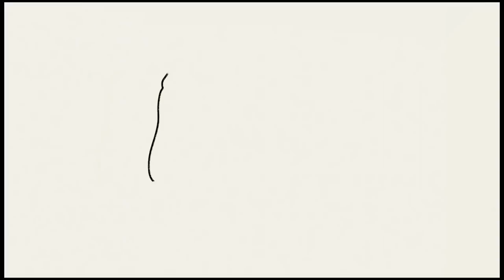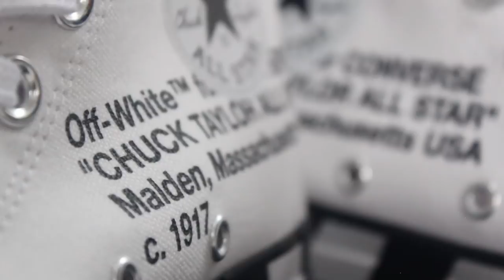TOP Sneakers 2018 ft Tadeo Fernandez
AMIGOS, EN ESTE VIDEO LES MOSTRAMOS LOS SNEAKERS QUE EN NUESTRA OPINION LA ROMPIERON EL 2018. LOS SNEAKERS QUE NOS DIMOS Y A LOS QUE NO PUDIMOS PONERLES LA MANO ENCIMA

DEJEN EN LOS COMENTARIOS SU TOP 3 SNEAKERS, ME ENCANTARA SABER SU OPINION.

SIGEME EN INSTAGRAM PARA LOOKS DIARIOS DE MODA PARA HOMBRE
BLACK AVOCADO ES UN VLOG DEDICADO A LA MODA Y ESTILO PARA HOMBRE. AQUI ENCONTRARAN VIDEOS DE TIPS DE MODA, COBERTURAS ESPECIALES, GUIAS DE ESTILO.
SIGUE MIS VIDEOS PARA INSPIRAR TUS LOOKS DIARIOS.